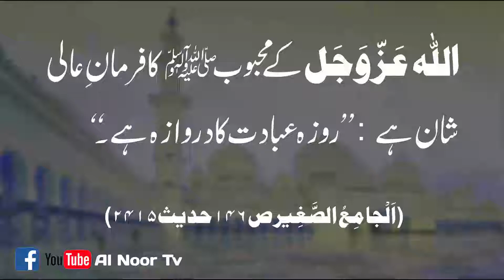ibadat ka darwaza kya hi ? hadees e rasool se jawab